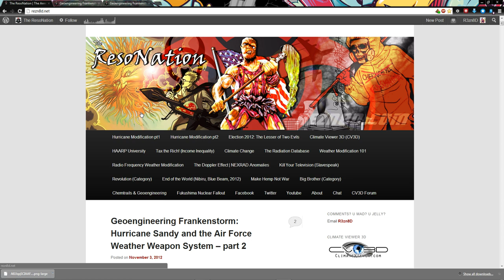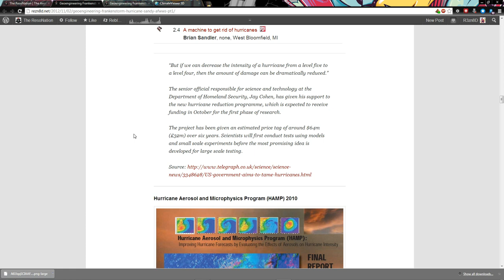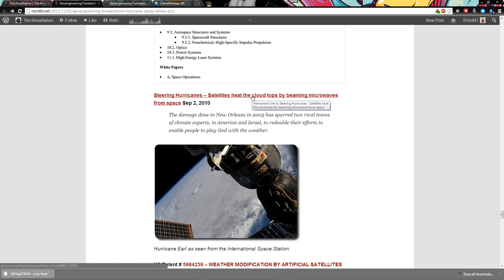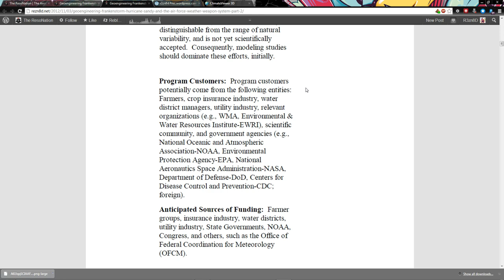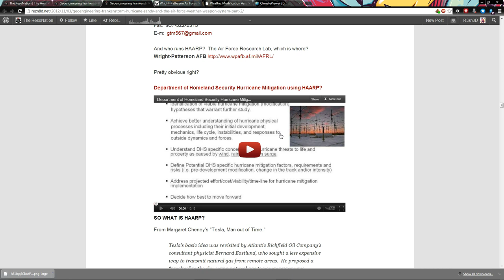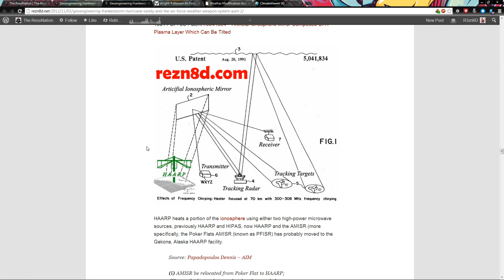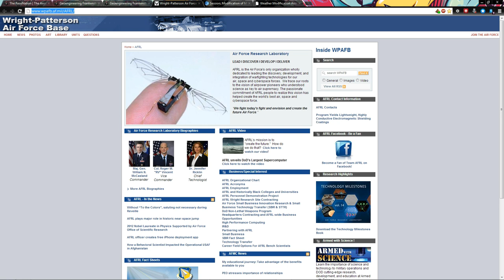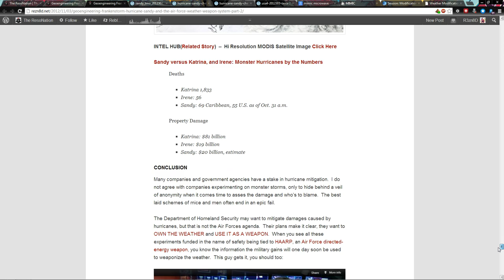Geoengineering Frankenstorm - HAARP, SPS, DHS, and the Air Force Weather Weapon System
Geoengineering Frankenstorm: Hurricane Sandy and the Air Force Weather Weapon System

Weather Modification EXPOSED!